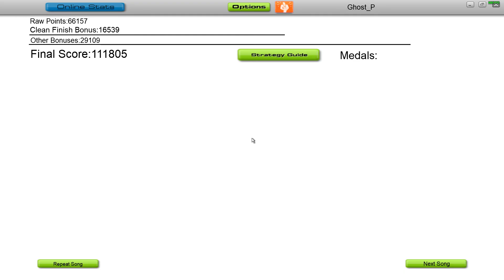flumpool - Yoru wa Nemureru kai? [Audiosurf]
Game is called Audiosurf.

~ Ninja Mono, Perfect Stealth, Iron Mode ~